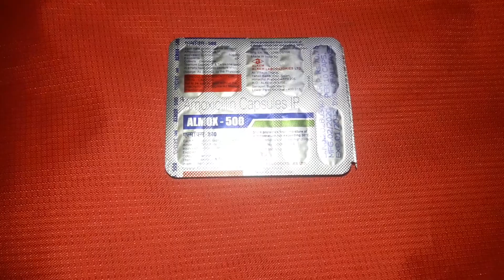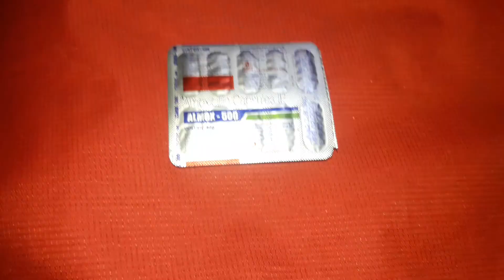Almox 500 mg capsul in hindi इंफेक्शन कोई भी दवा एक